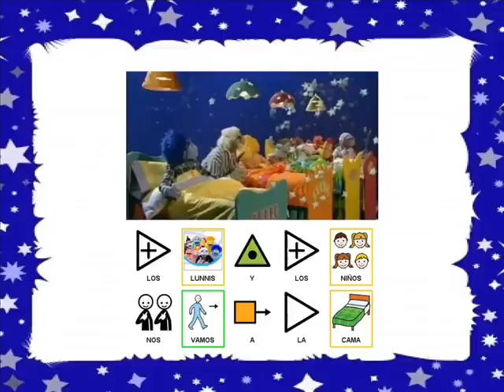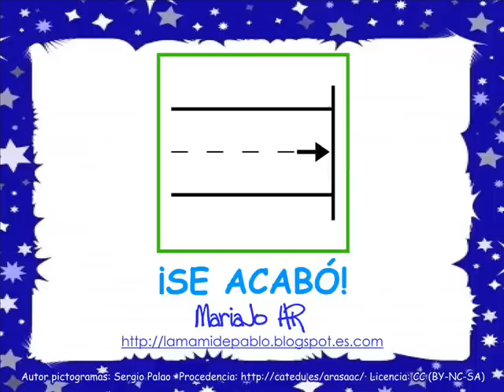Los Lunnis - Nos Vamos A La Cama (con pictogramas)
Canción con texto adaptado para niñ@s con NEE.

Los pictogramas utilizados son propiedad de CATEDU bajo licencia Creative Commons y han sido creados por Sergio Palao.